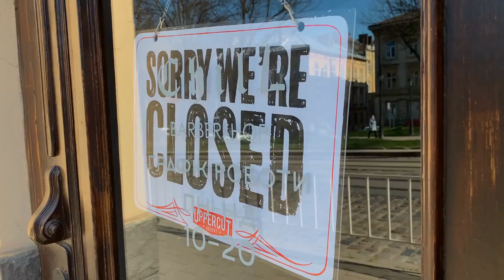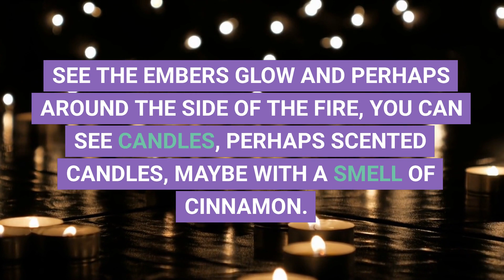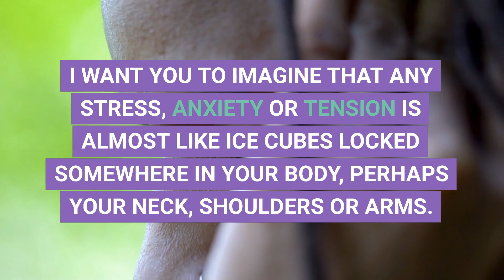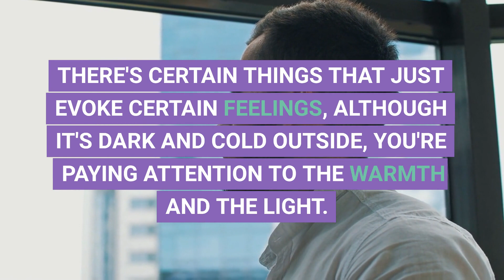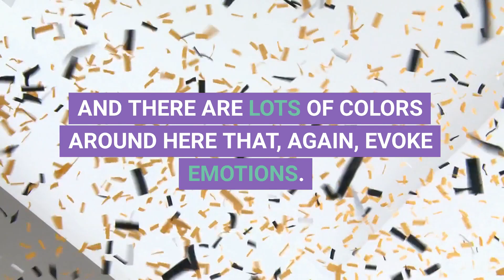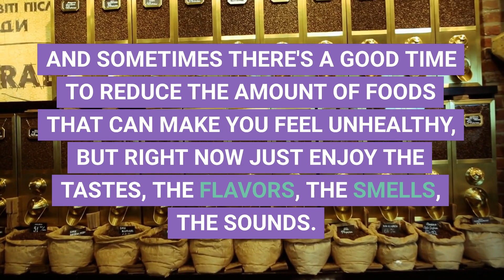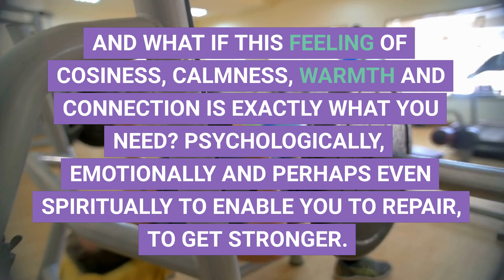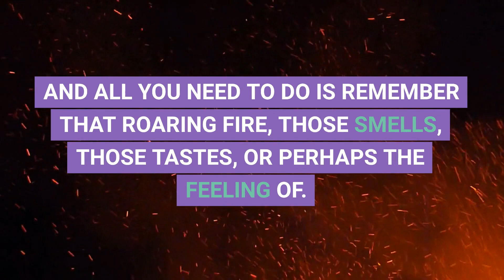Hygge Hypnosis - This Will Make You Feel Happy and Cosy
Adam creates a hypnosis session based on the Danish concept of Hygge. This feeling of coziness, connection, and well-being is linked to spending time with friends and family, log fires, candles, hot drinks, and warm blankets.

In this session, you visit a cottage in Denmark, just for you to feel the authentic feeling of Hygge in its natural environment.

Great to listen to during winter nights just before you go to sleep.